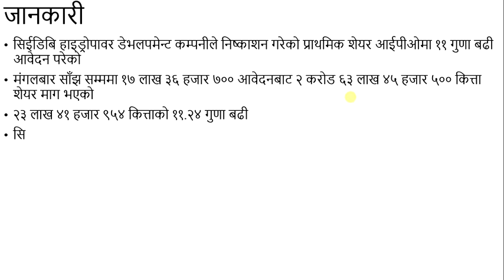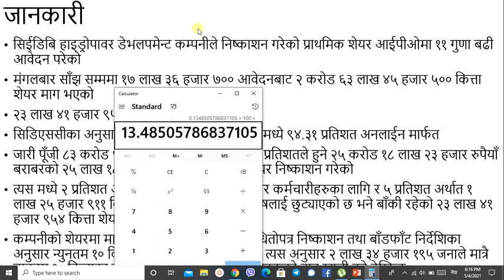CEDB IPO Application final Data | ANepali Share Market News | Ram hari Nepal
Topic I usually interested in:
1. Share Market

Stock market
MEROLAGANI Watchlist
Share market news Nepal
Market depth